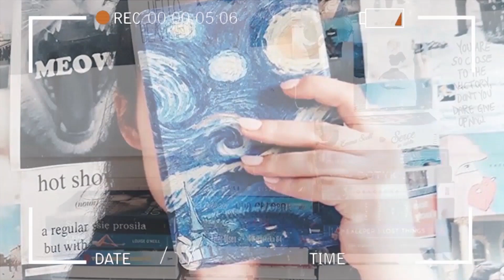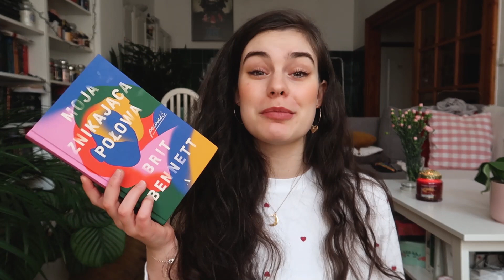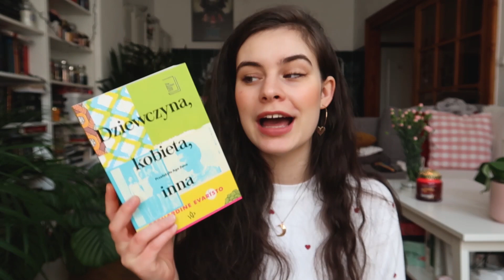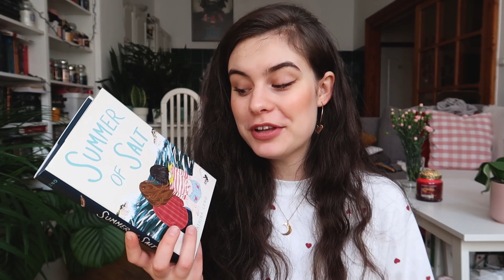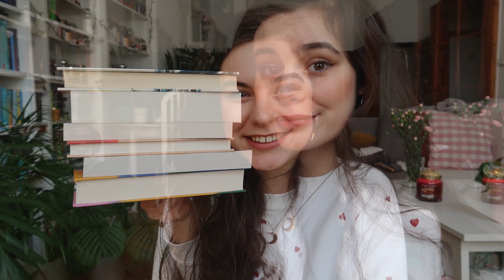🌻 PLANY CZYTELNICZE NA KWIECIEŃ 🌻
Hej! Miłego oglądania! ❤️🌻

Ogólny link* do Taniej książki, gdzie możecie kupić książki, o których wspominałam w dzisiejszym filmie

Ten film zawiera:
[   ] - książkę, którą recenzuję dla Was w ramach współpracy z wydawnictwem
[ ✔️  ] - moją szczerą opinię (jak zawsze), na którą wpłynęła tylko treść książki i która nie została "opłacona". Na moim kanale nie znajdziecie filmów, których treść wynikałaby z warunków umowy z wydawnictwem.

Nie czujcie się zobowiązani do kupowania książek za pośrednictwem tych linków. Będzie to dla mnie miłe, bo będę mogła z uzbieranych pieniędzy częściej organizować rozdania. Wspomniane 5% prowizji w żaden sposób nie wpływa na wysokość ceny książki.